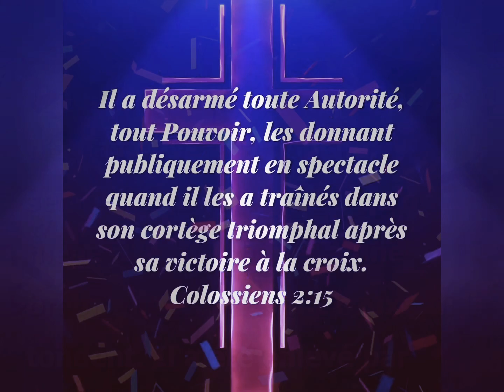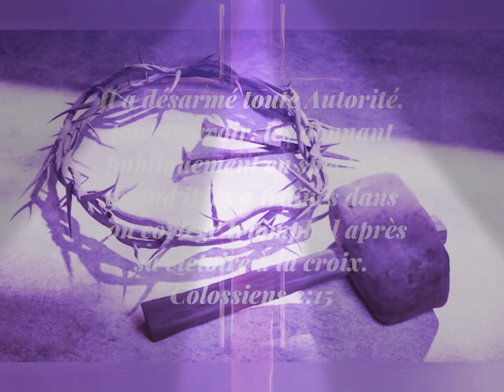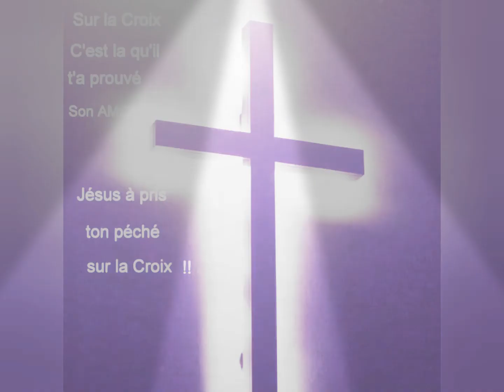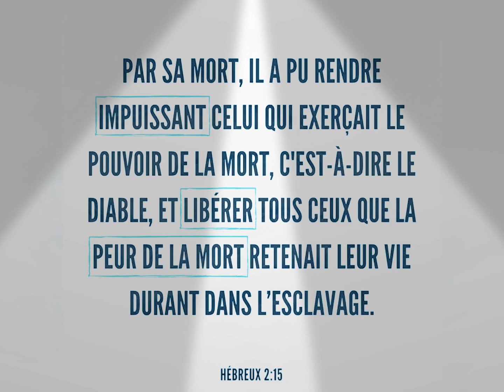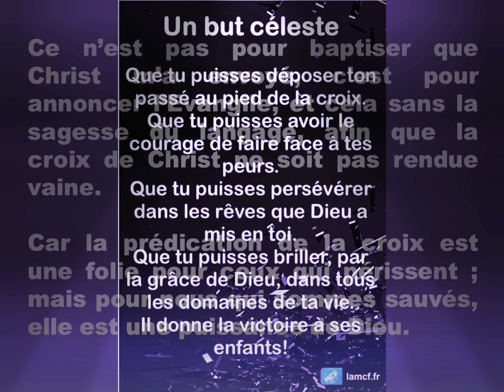L'Agneau a souffert pour toi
Ce cantique relate la passion (les souffrances) de notre seigneur Jésus le Christ de Dieu. Pour nous, il a subi l'opprobre  et le chatiment qui donne la paix sur le bois infâme. Il a reçu la couronne d'épines, ses mains ont été percées de clous ... et de son flanc... nous avons reçu le sang et l'eau qui justifient